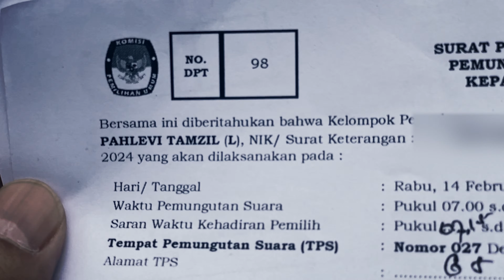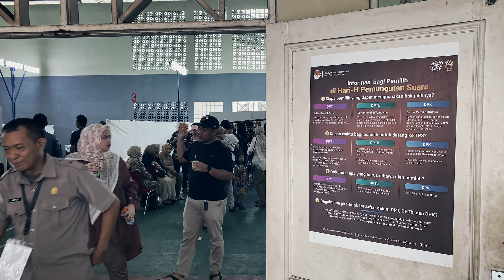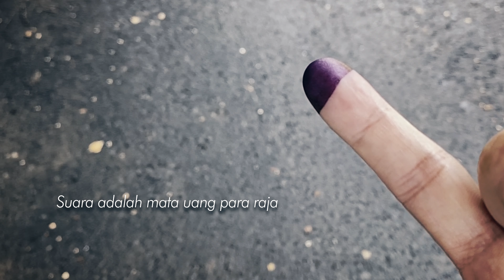PEMILU 2024 di Mata Saya